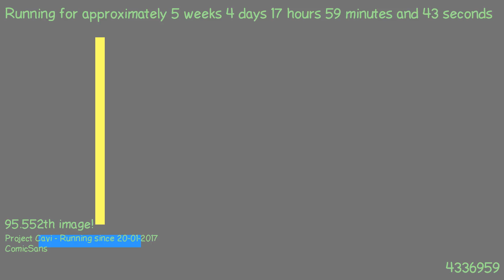1488384247 - Webdriver Cavi - H2